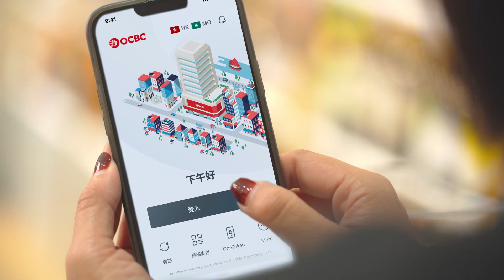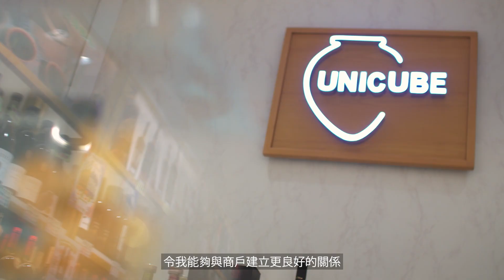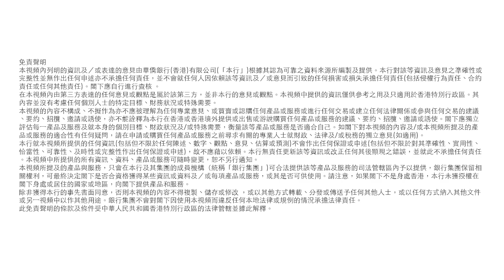華僑銀行香港 | 為食品批發公司 Unicube 提供具競爭力的外幣匯率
在香港, 接近25%的中小企業都是從事進出口貿易及批發業務。當中, 食品批發公司. Unicube的CEO Connie深明應付外匯波動及控制公司現金流是中小企業經常面對的挑戰。即看Connie如何透過華僑銀行中小企商業賬戶應對挑戰，並與供應商及客戶建立良好的關係！